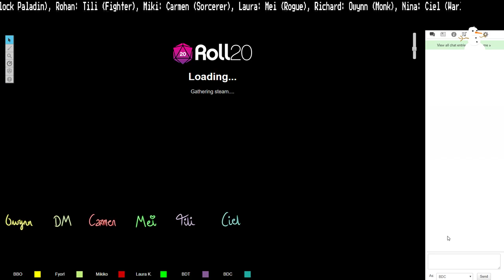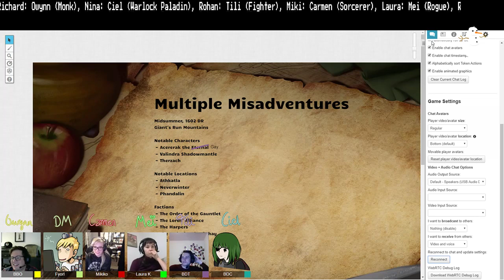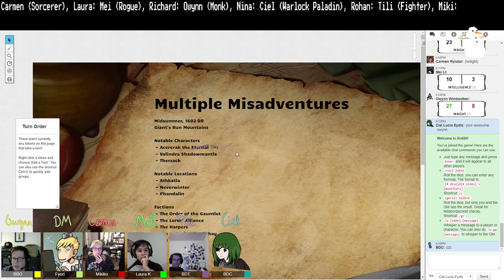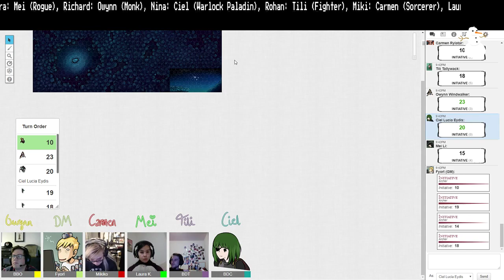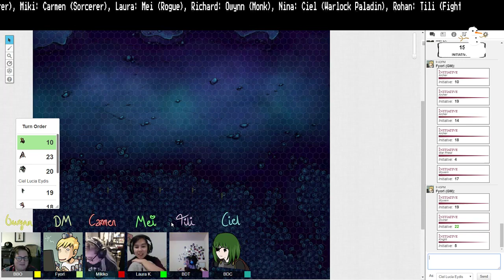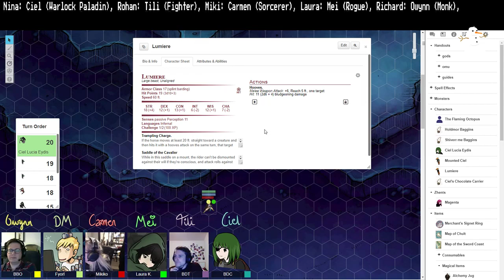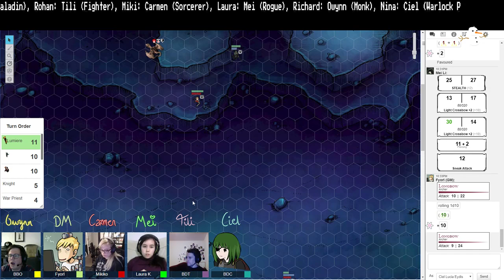The Flaming Octopus Journey: ep 46.2